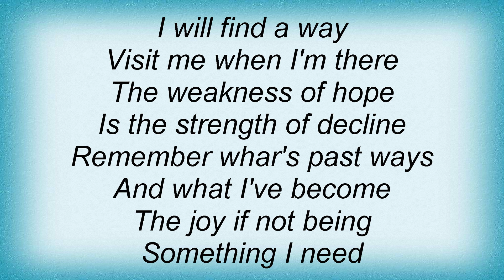Katatonia - I Break Lyrics